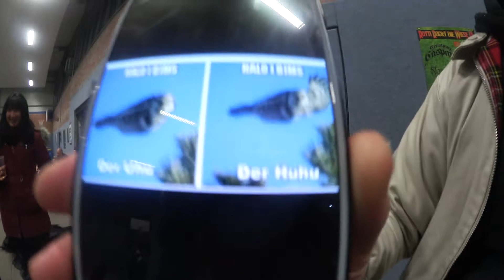Vlog Rock gegen Missbrauch 2018 Vol. 2